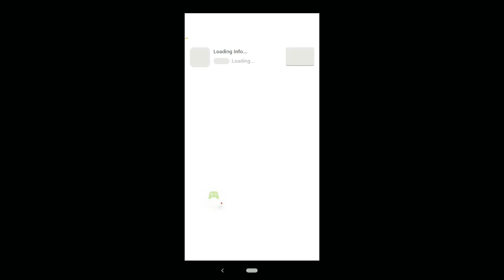King of Thieves gameplay level 1-3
OkKing of Thieves